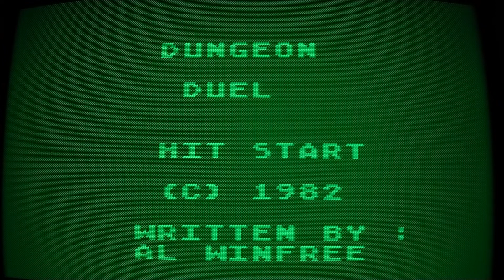Dungeon Duel (1982)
This is Dungeon Duel, played with Atari CX-78 gamepad